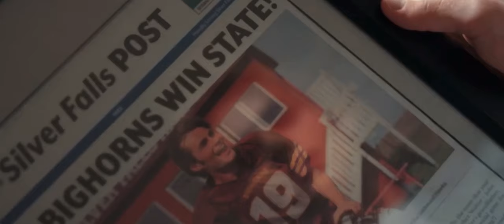Jackie & Cole | Dandelions | My Life With the Walter Boys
Color me surprised when I saw that Netflix had dropped a tv show called "My Life With the Walter Boys". I had an instant flashback to 8th grade when my friends and I were obsessed with this wattpad book. Super happy with how the show came out, and of course I still rooted for Cole as I did many years ago. There's just something about the broken, older brother...am I right? Looking forward to more seasons as always. Hope you enjoy, xo

Show: My Life With the Walter Boys
Song: Dandelions by Ruth B. (slowed + reverb)
Characters: Jackie Howard & Cole Walter